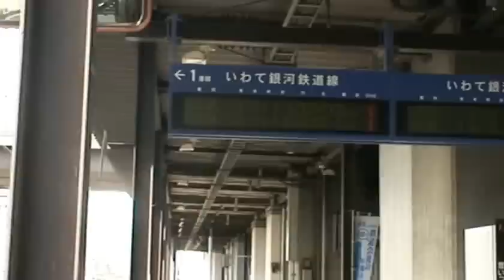A local train to Yuze-Onsen, Japan 2013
This video clip shows a local train trip from Morioka to Yuze-Onsen, Northern Honshu Japan. It was taken in March 2013. On the route, you may see a snow-covered Mount Iwate. The railway truck gets into a deep mountain site, which is known as Hachimantai.

東北新幹線盛岡駅から湯瀬温泉駅までの車窓風景を記録しています。